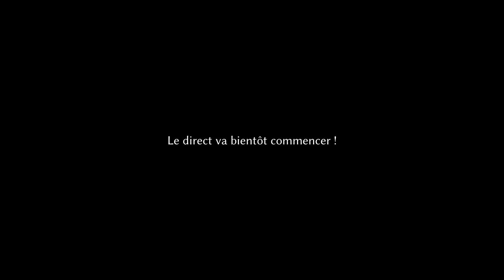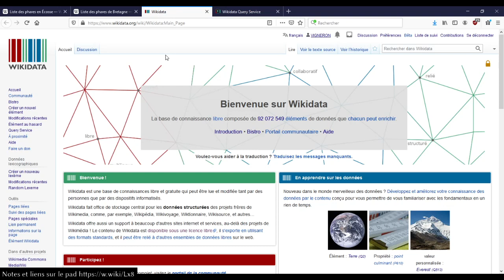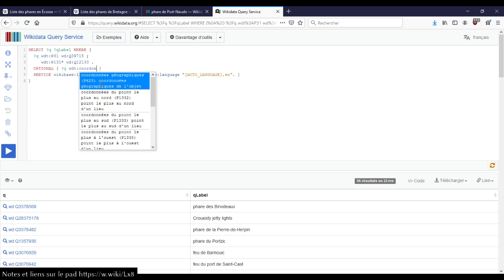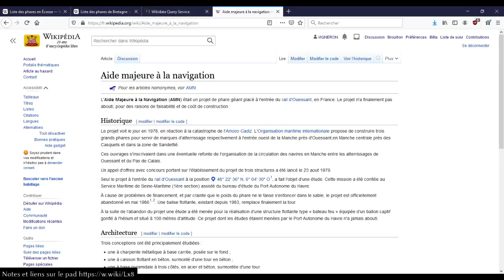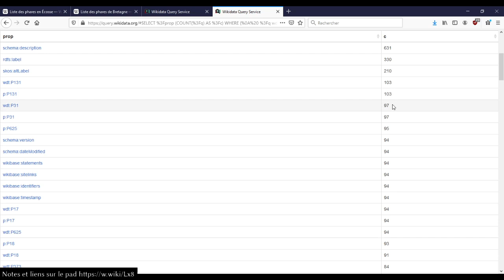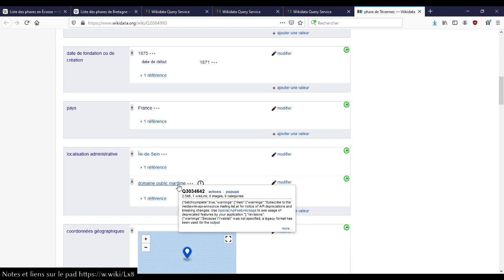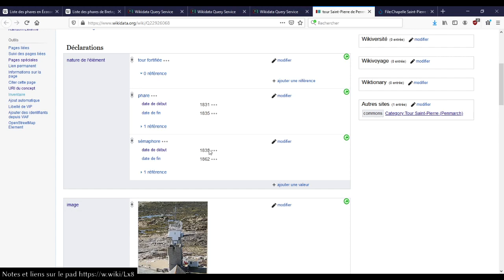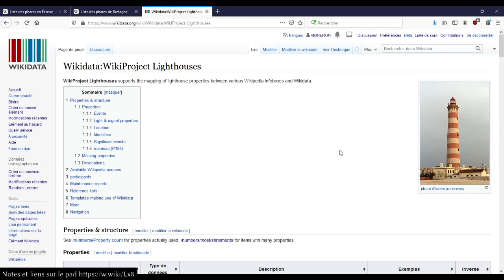Wikidata SPARQL phares #1 début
Session du mardi 19 janvier, requête SPARQL Wikidata autour des phares.

0:00 - Introduction
09:32 - SPARQL Query Service
22:34 - carte des phares bretons en SPARQL
27:15 - MINUS pour les phares sans image
30:44 - GROUP pour trouver les propriétés les plus courantes
53:15 - projet Phares